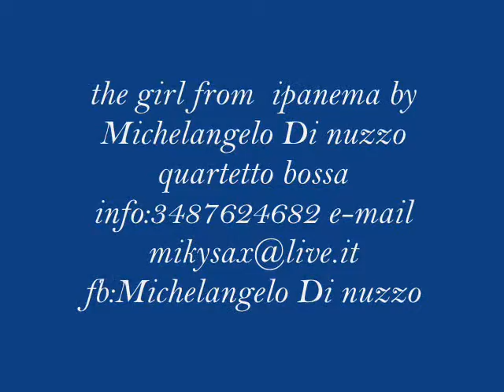The girl from ipanema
(Cover) Musican-Do eventi di Michelangelo Di nuzzo Quartetto bossa The girl from ipanema